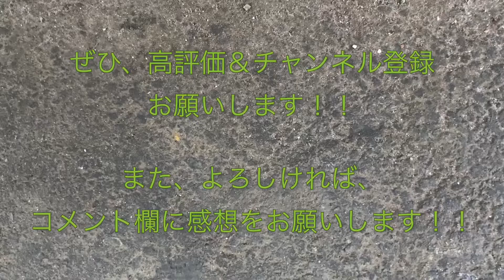株式会社エムール・高橋 幸司社長 ご来場の皆様へウェルカムスピーチ 2022/09/10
２０２２年９月１０日（土）の“２０２１シーズン Ｊ２第３５節・ｖｓザスパクサツ群馬戦（ＨＯＭＥ in 味の素スタジアム）”の試合（試合結果はこちら ）で、

東京ヴェルディのコーポレートパートナーである株式会社エムール様の代表取締役社長・高橋 幸司社長がご来場の皆様へウェルカムスピーチ を行なっているところを撮影した映像です。

株式会社エムール・高橋 幸司社長　ご来場の皆様へウェルカムスピーチ　2021/09/11